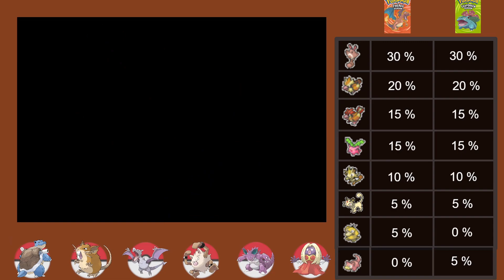Pokemon Fire Red Walkthrough Part 69: Nice